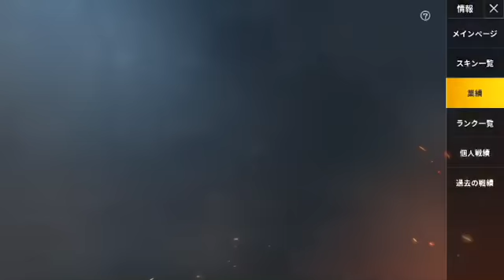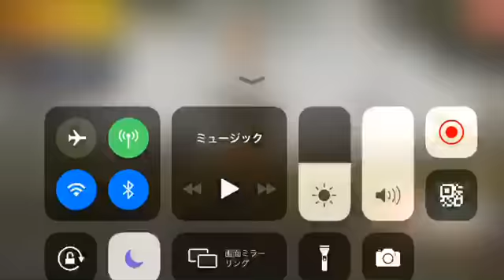[ツイキャス] みんなでワイワイ (2019.05.17)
みんなでワイワイ (PUBG MOBILE)
日時: 2019/05/17